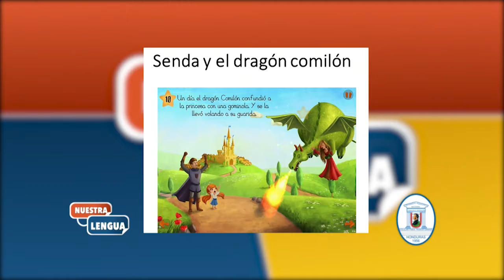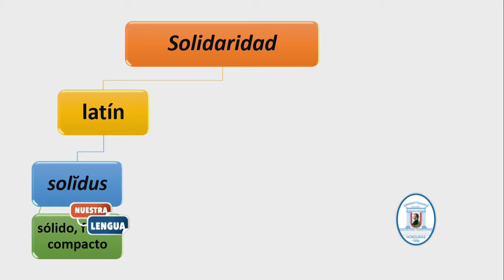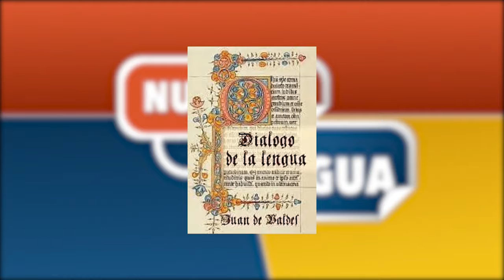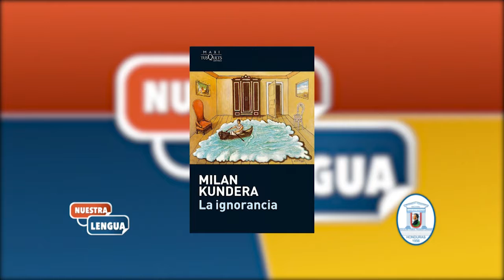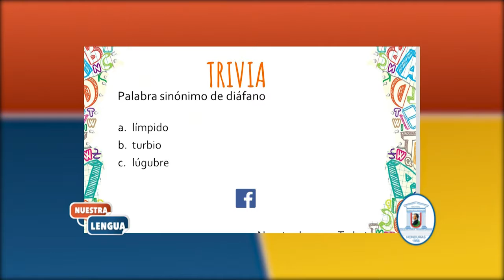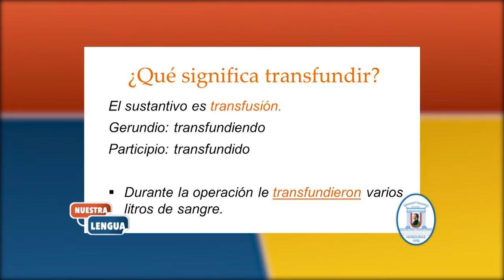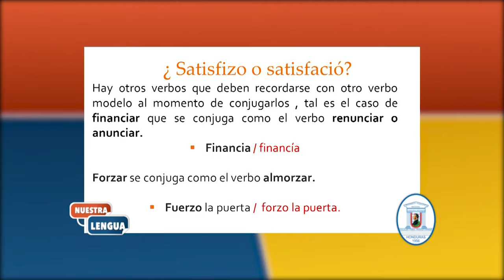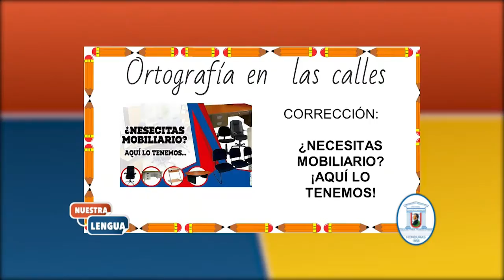Nuestra Lengua lunes 9 de julio de 2018